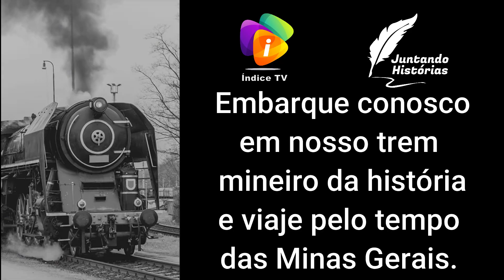Prefeitos de Santa Bárbara MG de 1951 a 2004.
Eles foram os escolhidos para governar a cidade de acordo com a vontade popular.